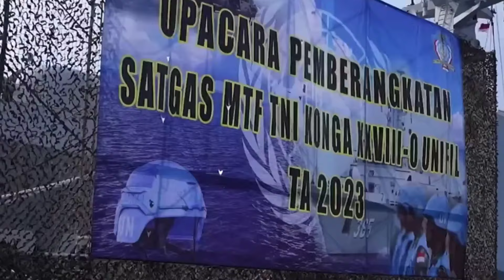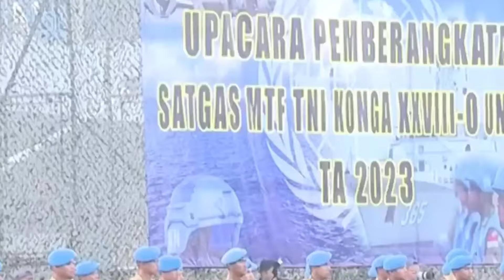RESMI PRABOWO KIRIM PASUKANN KE PALESTINA AS TAK PERCAYA